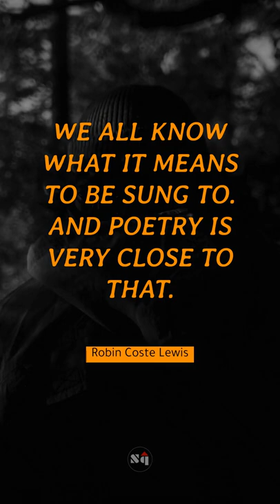🔐 We all know what it means to be sung to. And poetry is very close to that. - Robin Coste Lewis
🚀 Famous quote of Robin Coste Lewis 🚀